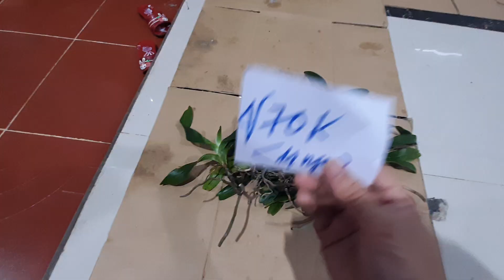(ĐÃ HẾT)LAN RỪNG TỐI 15/10/2020: QUẾ, KIỀU CAM, KIỀU TÍM | LH 0973821799